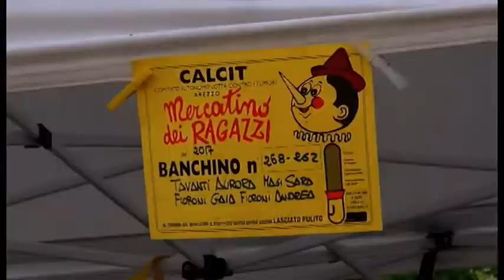Calcit, torna il Mercatino dei Ragazzi domenica 12 maggio